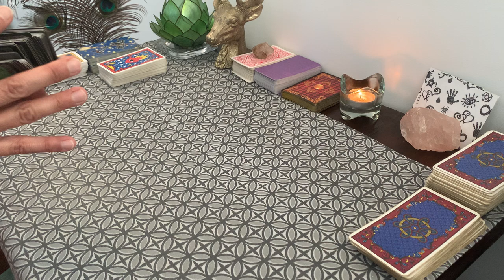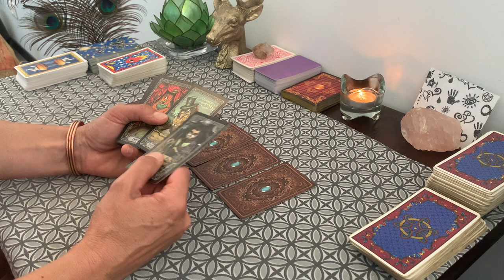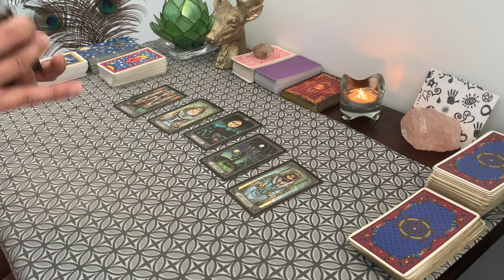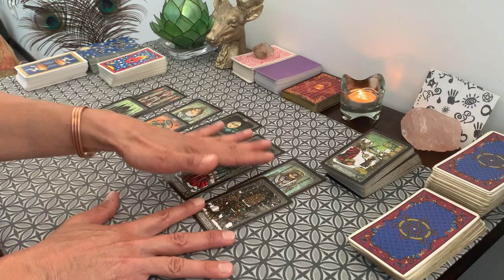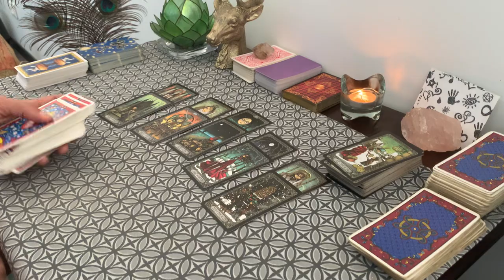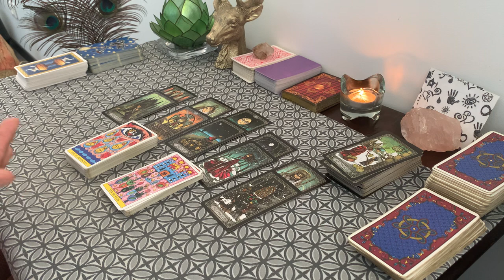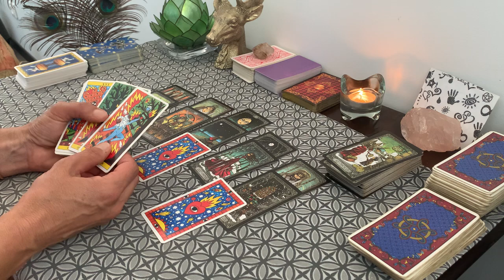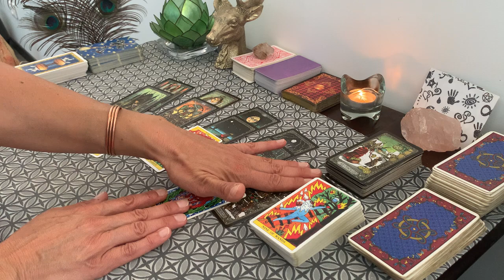Vierge ♍️ Août⭐️VOUS ETES SOUS PROTECTION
C'est avec plaisir que je vous retrouve pour votre tirage de cartomancie du mois d'AOUT 2023 pour votre signe astrologique solaire, lunaire ou ascendant !!!

Excellent mois à toutes et à tous 🍀
Retrouvez-moi sur mon site internet pour des infos sur l'astrologie et la cartomancie, ou pour une consultation privée et personnalisée⭐️ asdepentacle.com